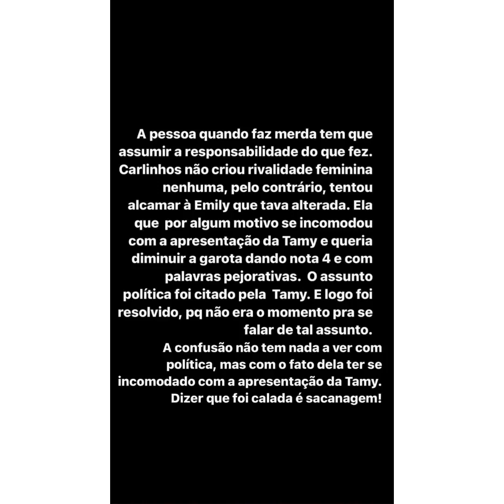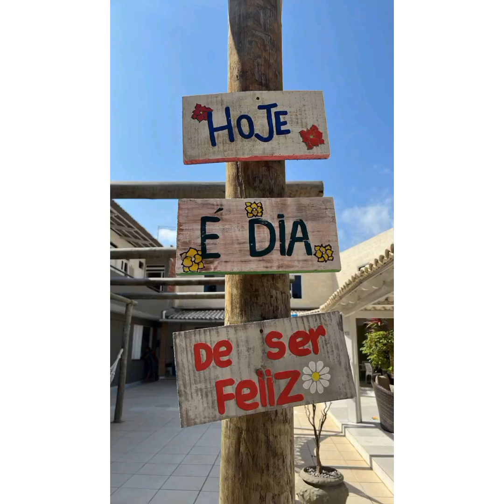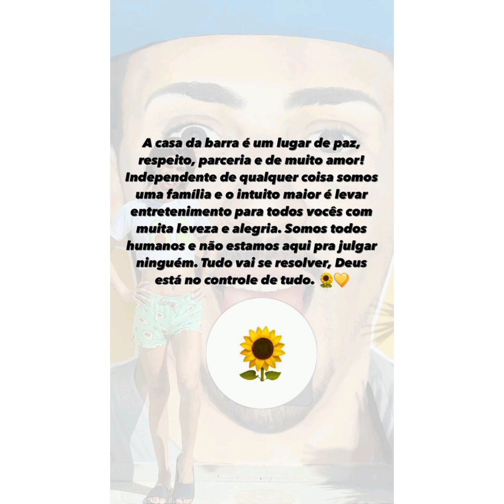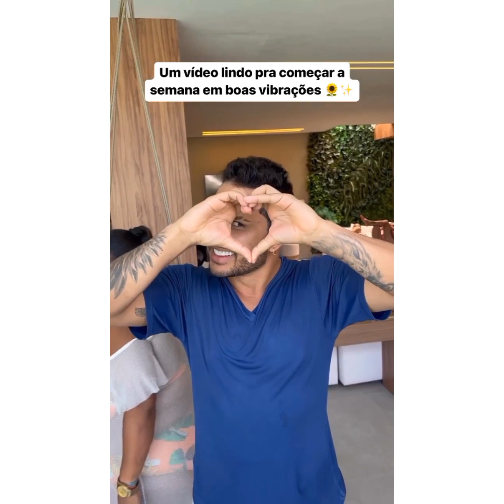TODO DESENTENDIMENTO NINGUEM TEM RAZÃO... OU TODOS TEM RAZÃO....